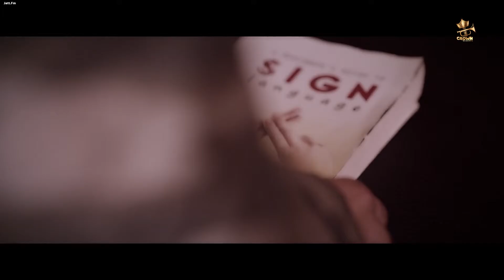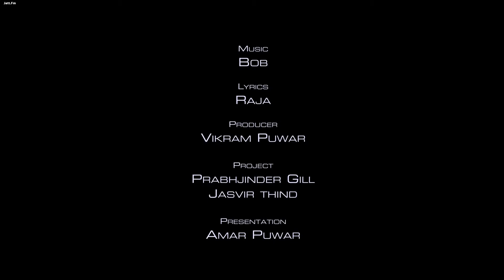Khaab-Akhil Full Video HD